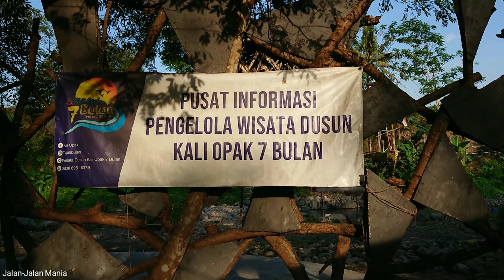Wisata Opak 7 Bulan Kalasan Sleman Yogyakarta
Wisata Opak 7 Bulan ini terletak di desa tamanmartani, kalasan, sleman, yogyakarta.
  berjarak sekitar 4 km dari candi prambanan.

untuk tiket masuknya masih sukarela.

wisata kalasan sleman
wisata opak 7 bulan
wisata kali opak 7 bulan
wisata kalasan
wisata kalasan jogja
kali opak 7 bulan
wisata kali opak tujuh bulan kabupaten sleman daerah istimewa yogyakarta
alamat kali opak 7 bulan